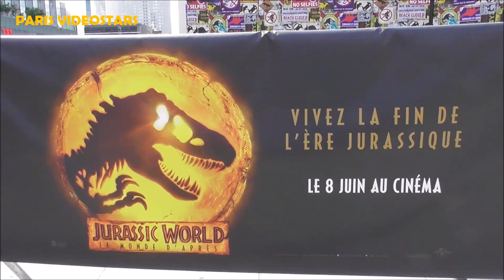Un dinosaure géant échappé du park Jurassic World en plein Paris / La Défense le 30 mai 2022